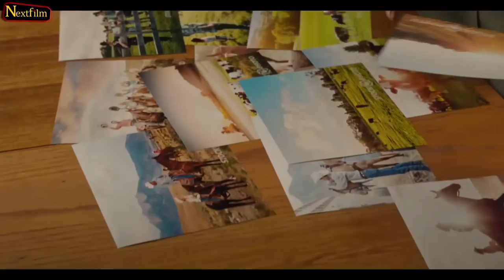Heartland Season 15 Episode 5 Trailer - Amy's New BOYFRIEND?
Today we're discussing Heartland Season 15 Episode 5, with the title “Blood and Water.” So far, in Season 15, we watched the Flemings, struggling to provide security within their own ranch as serial break-ins grasp the Hudson. This struggle led to complex social discussions and suspicion toward the outcasts of the society. In the meantime, the characters’ personal lives were busy as well. Amy was better than the last season as she was recovering from the trauma of losing Ty. She entered into a process of self-discovery and devoted herself to her career and the horses.